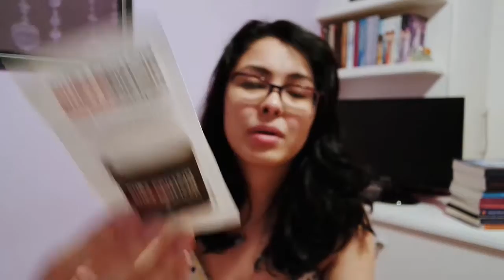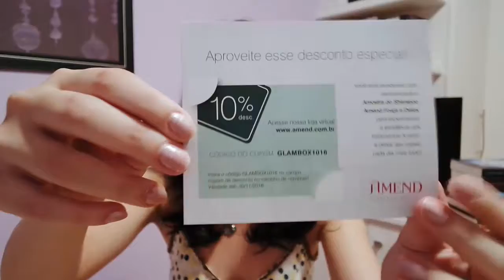Glambox Pink (Novembro/16) | Unboxing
*imaginem a transição do Bob Esponja*
20 anos depois